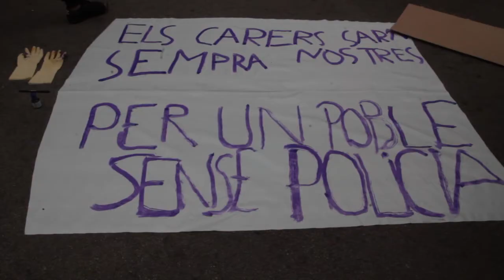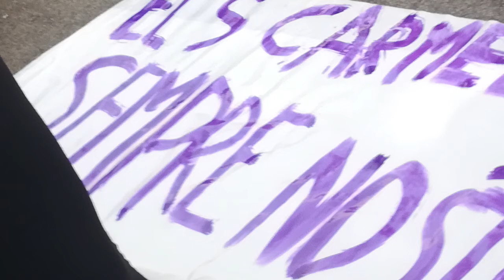Baby Block 3 octubre 2017 Contrainfos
Manifestació  Vaga 3 de Octubre.